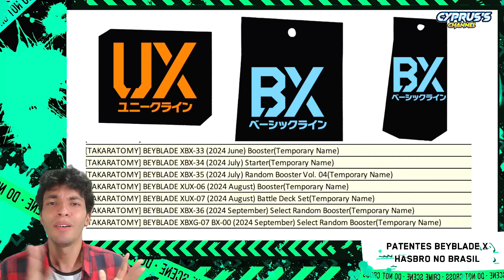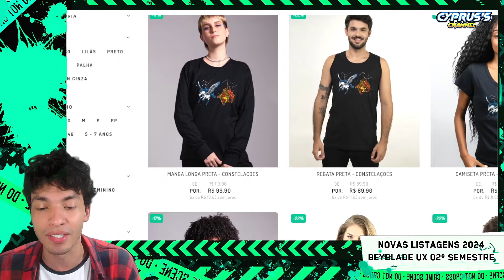COBALTDRAKE?! PLANOS BEYBLADE UX 2º SEMESTRE TAKARA TOMY! Beyblade X News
MUITAS listagens pra Beyblade UX apareceram pros estoquistas no Japão! Temos mais 2 beys UX e um monte de Randoms...Será que vem CobaltDrake? Cadê a Dragoon? Aproveite e pegue um cupom!

【❎ÍNDICE❎】
0:00 OS PLANOS DE BEYBLADE UX 2º SEMESTRE DA TAKARA TOMY! Beyblade X News
0:20 07/2024 BX-33 Booster
1:29 08/2024 UX-06 UX07 Booster & Deck
3:48 09/2024 BX-36 BXG-07 2x Random Selects?!
5:19 E os remakes?
6:31 Pra quê tanto Random?!
7:20 Cupom UMACAMISETA